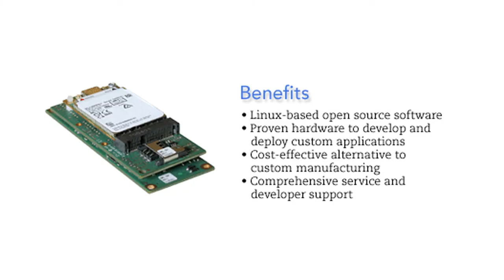Multi-Tech Interview at Embedded Systems Conference